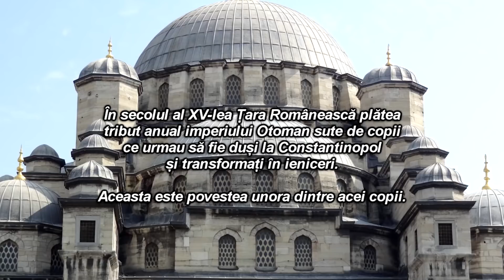Ienicerii ep 3 Craiova 2018